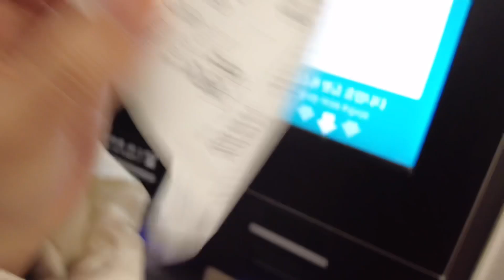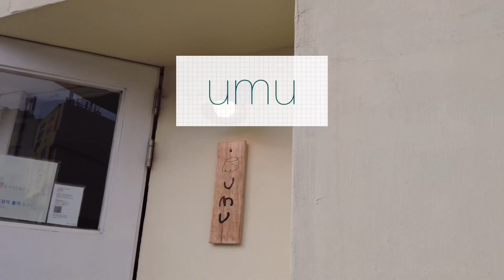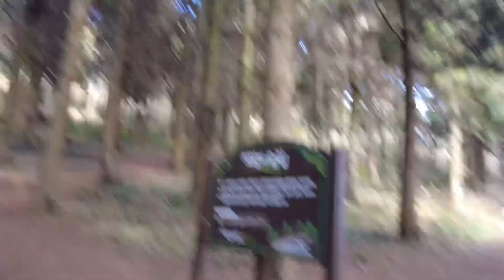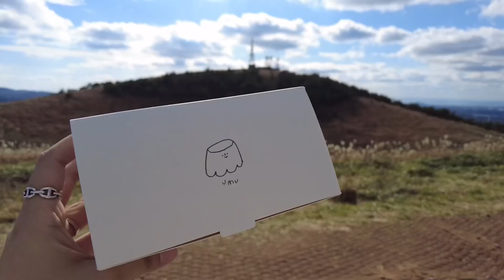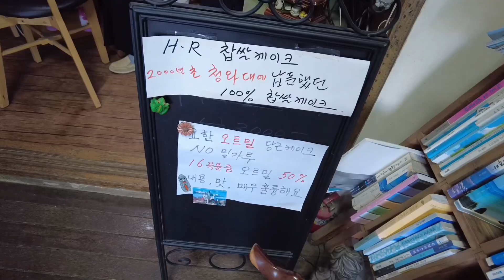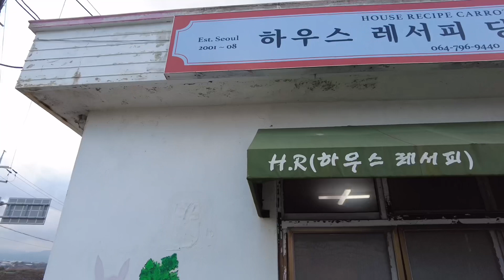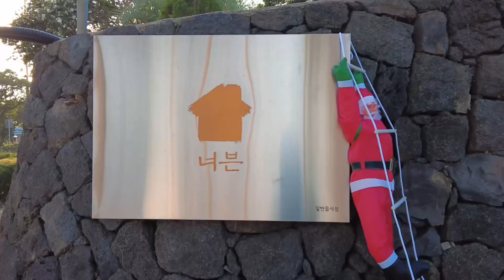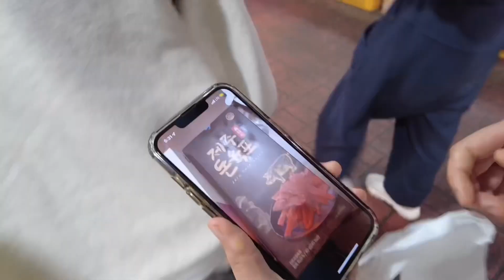[Vlog ] 첼로하는 빈의 브이로그 ㅣ B-in # 24 급떠난 꽉찬 1박2일 제주여행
화질설정 1080 이상의 고화질로 설정하고 봐주세요 ; )